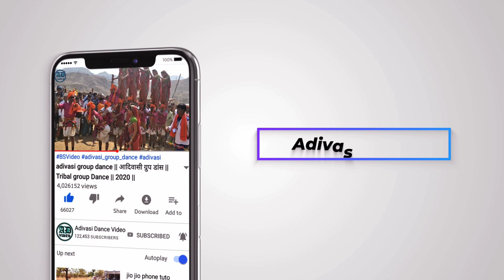Prakash Solanki New Timli 2022 ।। Warli Dekhin Chikhali Dam || वारली देखी न चीख़ली दम